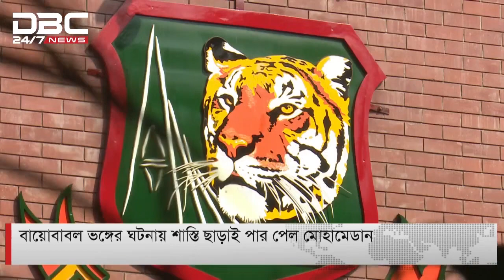বায়োবাবল ভঙ্গের ঘটনায় শাস্তি ছাড়াই পার পেল মোহামেডান